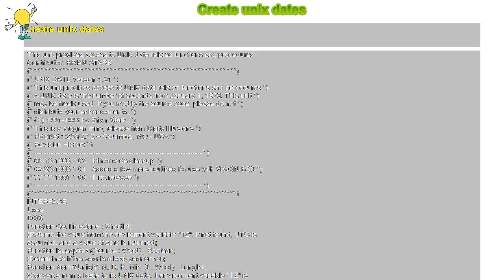How to : Create unix dates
Create unix dates

 This unit provides access to UNIX date related functions and procedures

 Contributor: BRIAN STARK

 (* UNIX DATE Version 1.01 *)

 (* A UNIX date is the number of seconds from January 1, 1970. This unit *)

 (* may be freely used. If you modify the source code, please do not *)

 (* distribute your enhancements. *)

 (* This is a programming release from Digital Illusions *)

 (* FidoNet 1:289/27.2 + Columbia, MO - USA *)

 (* Revision History *)

 (* 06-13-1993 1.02 | Minor code cleanup *)

 (* 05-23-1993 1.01 | Added a few more routines for use with ViSiON BBS *)

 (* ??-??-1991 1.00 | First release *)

 INTERFACE

 Uses

 DOS;

 Function GetTimeZone : ShortInt;

 {Returns the value from the enviroment variable "TZ". If not found, UTC is

 assumed, and a value of zero is returned}

 Function IsLeapYear(Source : Word) : Boolean;

 {Determines if the year is a leap year or not}

 Function Norm2Unix(Y, M, D, H, Min, S : Word) : LongInt;

 {Convert a normal date to its UNIX date. If environment variable "TZ" is

 defined, then the input parameters are assumed to be in **LOCAL TIME**}

 Procedure Unix2Norm(Date : LongInt; Var Y, M, D, H, Min, S : Word);

 {Convert a UNIX date to its normal date counterpart. If the environment

 variable "TZ" is defined, then the output will be in **LOCAL TIME**}

 Function TodayInUnix : LongInt;

 {Gets today's date, and calls Norm2Unix}

 Following returns a string and requires the TechnoJock totSTR unit.

 Function Unix2Str(N : LongInt) : String;

 Const

 DaysPerMonth :

 Array[1..12] of ShortInt = (031,028,031,030,031,030,031,031,030,031,030,031);

 DaysPerYear :

 Array[1..12] of Integer = (031,059,090,120,151,181,212,243,273,304,334,365);

 DaysPerLeapYear :

 Array[1..12] of Integer = (031,060,091,121,152,182,213,244,274,305,335,366);

 SecsPerYear : LongInt = 31536000;

 SecsPerLeapYear : LongInt = 31622400;

 SecsPerDay : LongInt = 86400;

 SecsPerHour : Integer = 3600;

 SecsPerMinute : ShortInt = 60;

 IMPLEMENTATION

 Function GetTimeZone : ShortInt;

 Var

 Environment : String;

 Index : Integer;

 Begin

 GetTimeZone := 0; {Assume UTC}

 Environment := GetEnv('TZ'); {Grab TZ string}

 For Index := 1 To Length(Environment) Do

 Environment[Index] := Upcase(Environment[Index]);

 NOTE: I have yet to find a complete list of the ISO table of time zone

 abbreviations. The following is excerpted from the Opus-Cbcs

 documentation files.

 If Environment = 'EST05' Then GetTimeZone := -05; {USA EASTERN}

 If Environment = 'EST05EDT' Then GetTimeZone := -06;

 If Environment = 'CST06' Then GetTimeZone := -06; {USA CENTRAL}

 If Environment = 'CST06CDT' Then GetTimeZone := -07;

 If Environment = 'MST07' Then GetTimeZone := -07; {USA MOUNTAIN}

 If Environment = 'MST07MDT' Then GetTimeZone := -08;

 If Environment = 'PST08' Then GetTimeZone := -08;

 If Environment = 'PST08PDT' Then GetTimeZone := -09;

 If Environment = 'YST09' Then GetTimeZone := -09;

 If Environment = 'AST10' Then GetTimeZone := -10;

 If Environment = 'BST11' Then GetTimeZone := -11;

 If Environment = 'CET-1' Then GetTimeZone := 01;

 If Environment = 'CET-01' Then GetTimeZone := 01;

 If Environment = 'EST-10' Then GetTimeZone := 10;

 If Environment = 'WST-8' Then GetTimeZone := 08; {Perth, Western Austrailia}

 If Environment = 'WST-08' Then GetTimeZone := 08;

 End;

 Begin

 NOTE: This is wrong!

 If (Source Mod 4 = 0) Then

 IsLeapYear := True

 Else

 IsLeapYear := False;

 End;

 Var

 UnixDate : LongInt;

 Index : Word;

 Begin

 UnixDate := 0; {initialize}

 Inc(UnixDate,S); {add seconds}

 Inc(UnixDate,(SecsPerMinute * Min)); {add minutes}

 Inc(UnixDate,(SecsPerHour * H)); {add hours}

 (* If UTC = 0, and local time is -06 hours of UTC, then *)

 (* UTC := UTC - (-06 * SecsPerHour) *)

 (* Remember that a negative # minus a negative # yields a positive value *)

 UnixDate := UnixDate - (GetTimeZone * SecsPerHour); {UTC offset}

 If D &gt; 1 Then {has one day already passed?}

 Inc(UnixDate,(SecsPerDay * (D-1)));

 If..